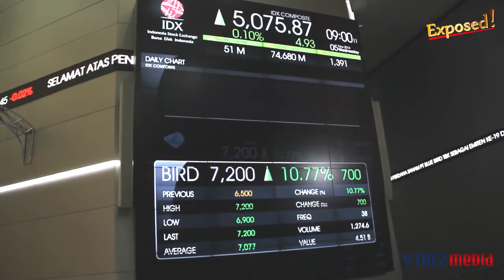10 Berita Ekonomi Dunia Terpopular, Vibiznews 8 November 2014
Program Vibiznews Trending Topics edisi minggu ini menyampaikan mengenai update berita-berita ekonomi dunia terpopular sepanjang minggu ini baik dari dalam negeri maupun dari luar negeri.

Berita Dalam Negeri:
1.BPS laporkan inflasi naik & PDB Indonesia menurun
2.Ekspor batubara Indonesia meningkat
3.Emiten BLTZ alami kerugian sebesar Rp 33,35 miliar
4.Blue Bird  resmi catatkan saham perdananya
5.PT.Intan Baruprana Finance lakukan IPO

Berita Luar Negeri:
1.Beberapa Bank Sentral  pertahankan suku bunga rendahnya
2.Komisi Eropa pangkas poyeksi pertumbuhan ekonomi dan inflasi kawasan Euro
3. Singapura adopsi kebijakan OECD untuk hindari penggelapan pajak
4.Kinerja sektor jasa Inggris terburuk dalam 17 bulan terakhir
5.Bank Sentral Tiongkok berikan suntikan dana likuiditas tambahan

Diproduksi 8 November 2014
Simak berita dan tayangan selengkapnya mengenai berita-berita ekonomi global lainnya di